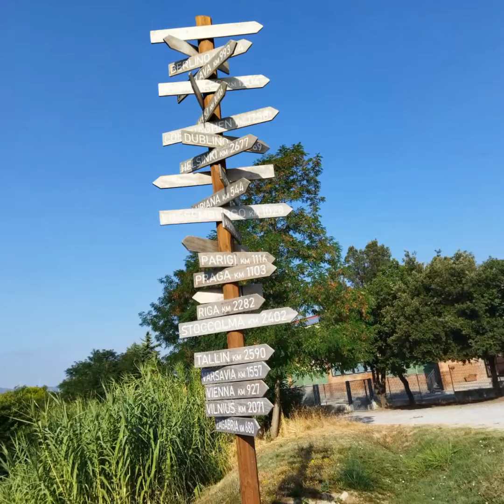Manutenzione Mtb ciclismo controllo serraggio viti prima di un uscita.